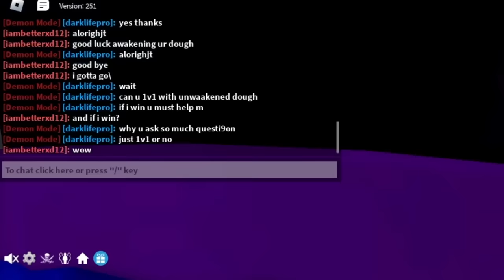Toxic Kid ONLY has 1 Awakened Dough Move... so I trolled him with FULLY Awakened Dough (Blox Fruits)